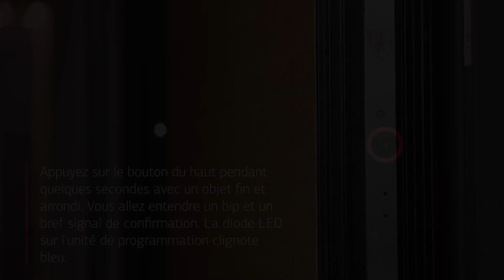Pirnar Securo - Connexion du lecteur à l'unité logicielle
Dans la vidéo, vous pouvez voir des instructions détaillées sur la façon de connecter le lecteur d'empreintes digitales Pirnar Securo à l'unité logicielle.